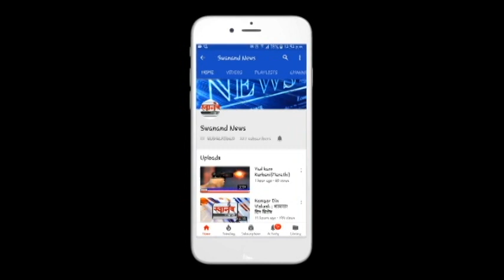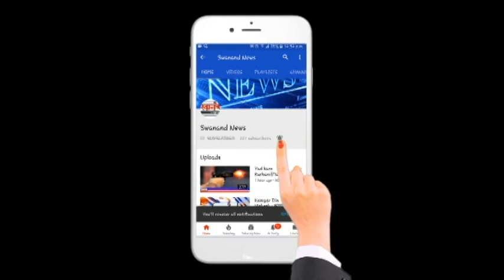महाराणा प्रताप जयंती उल्हासनगर मध्ये उत्साहात साजरी ! Fighter King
SEND ME STUFF:

Near B.K.No.1416,
Maratha section - 32,
Ulhasnagar - 421004,
Dist. : Thane,
Maharashtra,
India